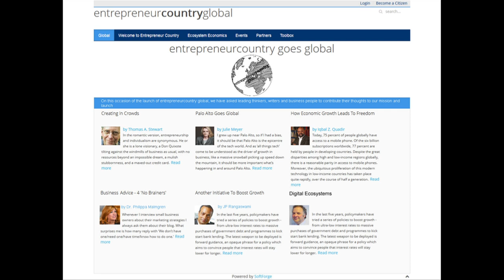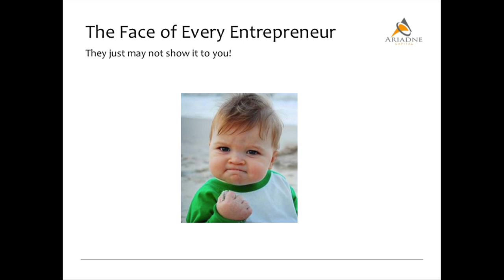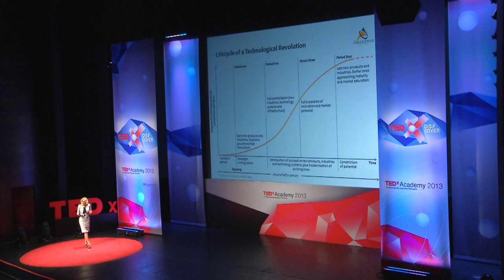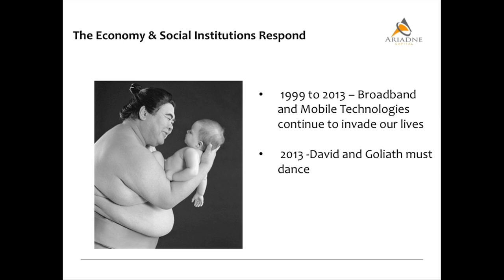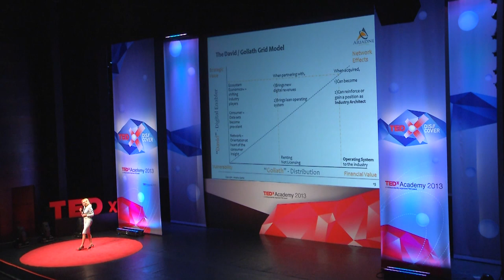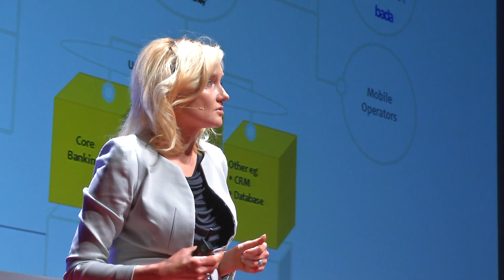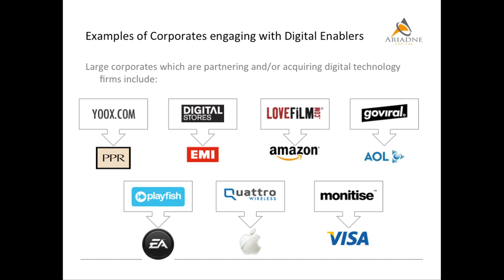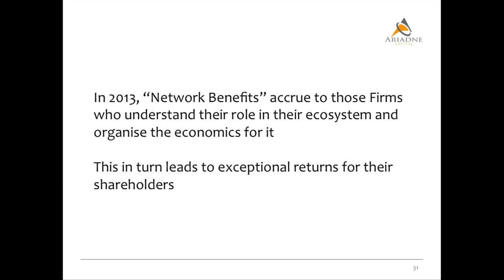Welcome to entrepreneurship country: Julie Meyer at TEDxAcademy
How can we bring the entrepreneurship of Palo Alto to the rest of the world? In this compelling talk, Julie Meyer shows us how to reduce the cost of discovery and disruption, empowering digital entrepreneurs everywhere.